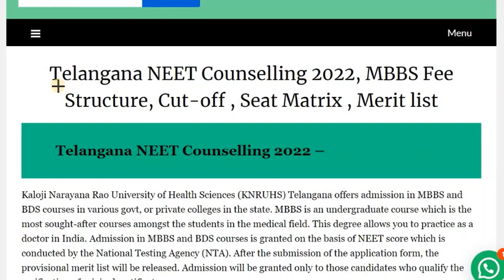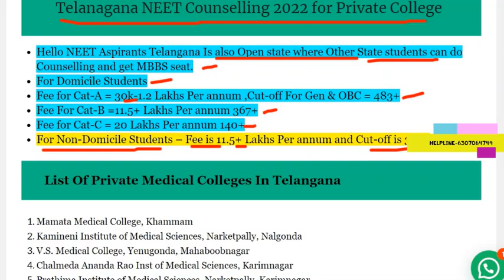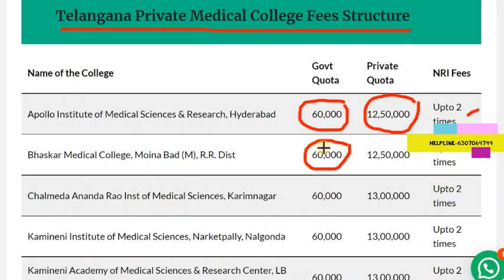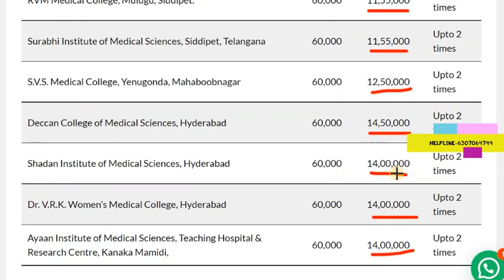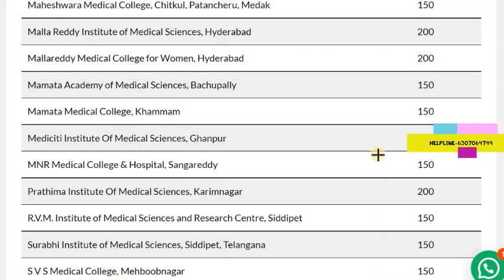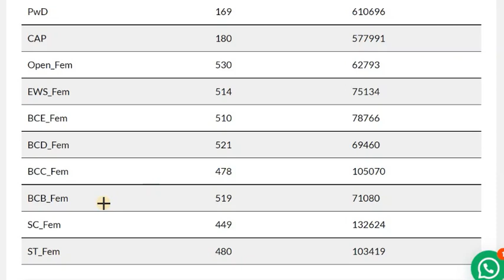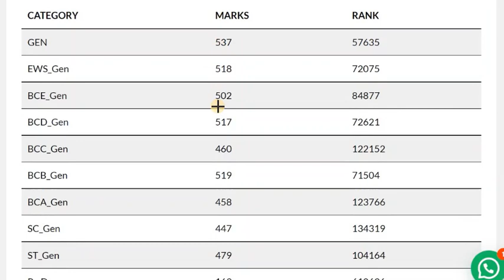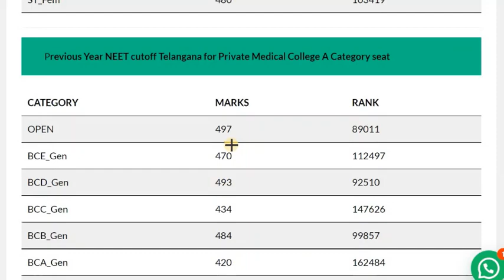Telangana NEET Counselling Procedure 2022 , Telangana Private Medical College State Quota cutoff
_____________________________________________________ Telangana Hydrabad Private College Fees & Cutoff ,Telangana NEET Counselling 2022